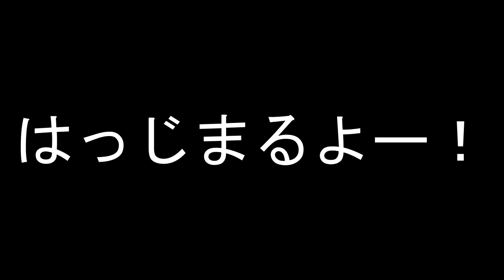通電するまでは【DbD】S6#260